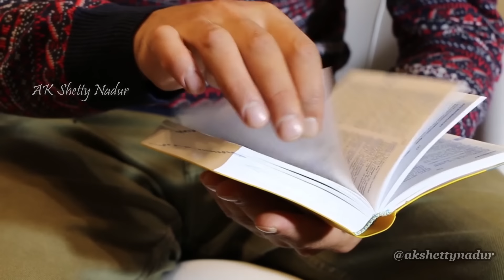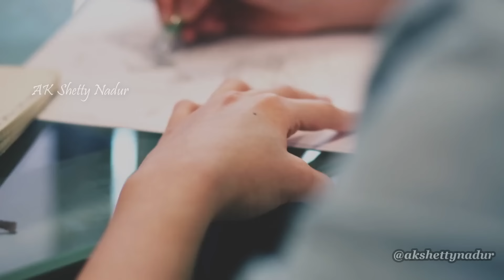ಈ ಮಾತುಗಳನ್ನು ಕೇಳಿದ್ರೆ ನೀವೆಂದು ಈ ತಪ್ಪು ಮಾಡುವುದಿಲ್ಲ | inspirational speech | kannada motivation video